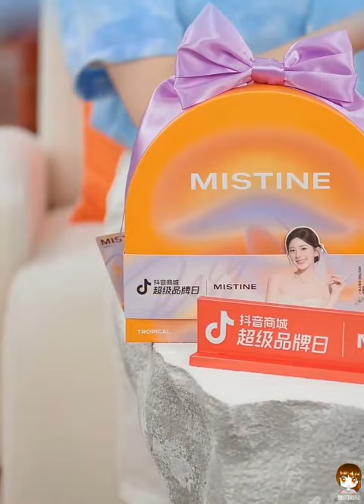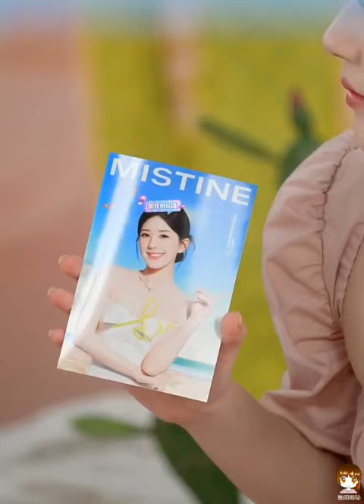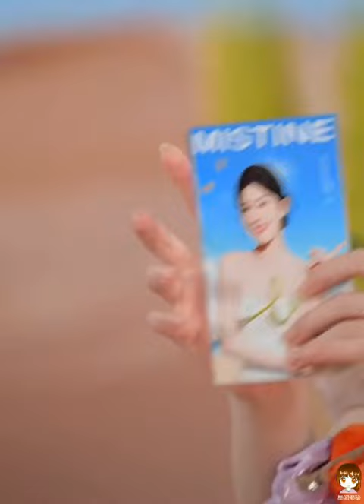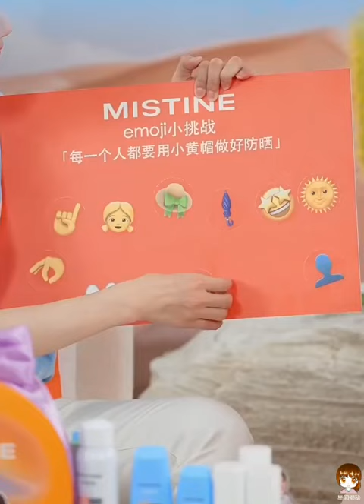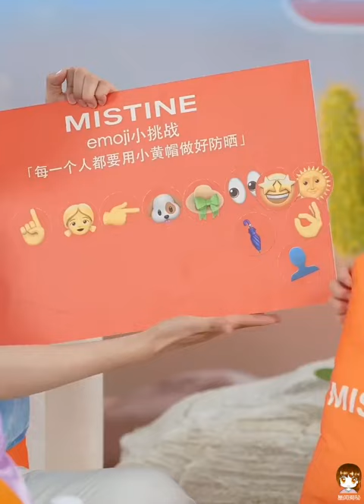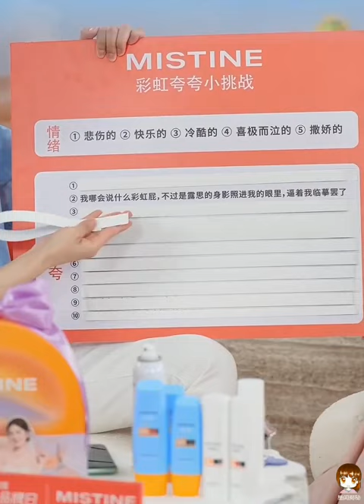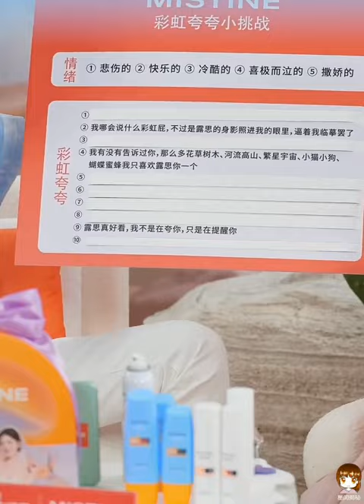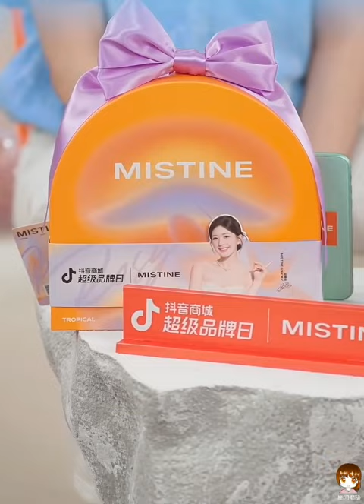【Brand Livestream Subbed】 zhaolusi X MISTINE 240317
Key Moments:
00:00 - Intro